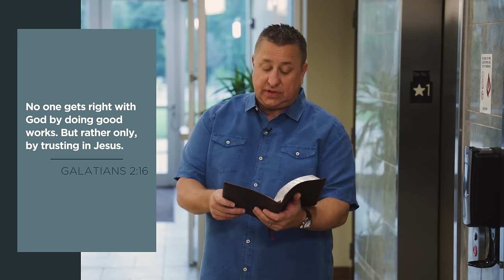Great White Throne Judgment | Forecast | Jeff Griffin (Full Service)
During Week 3 of Forecast, we dive into Revelation 20:11-15, discussing the "Great White Throne
judgment" where all, regardless of status, face judgment. Jeff discusses the inevitability of this judgment and the division between believers and non-believers. Jeff explains the significance of the Lamb's Book of Life, highlighting that eternal life is granted through faith in Jesus Christ, not by good deeds. He concludes by stressing the importance of ensuring one's name is in the Lamb's Book of Life for the assurance of eternal life with God.

Just as the weather forecast anticipates what’s in the days ahead, the Bible predicts six remarkable events that will soon come. As we study these prophecies in this teaching series, we will leave with anticipation and hope for the future.

Then I saw a great white throne and him who was seated on it. The earth and the heavens fled from his presence, and there was no place for them. And I saw the dead, great and small, standing before the throne, and books were opened. Another book was opened, which is the book of life. The dead were judged according to what they had done as recorded in the books. The sea gave up the dead that were in it, and death and Hades gave up the dead that were in them, and each person was judged according to what they had done. Then death and Hades were thrown into the lake of fire. The lake of fire is the second death. Anyone whose name was not found written in the book of life was thrown into the lake of fire.

Music
Jesus Paid It All: © Public Domain CCLI Song # 22331 -- CCLI License # 281055